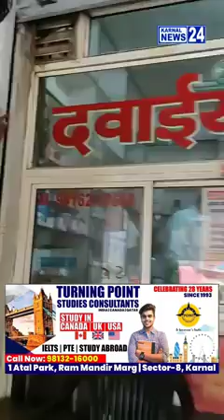देखे live : मेडिकल स्टोर के बाहर महिला ने मचाया बवाल, क्या है पूरा मामला देखिए#karnalnews24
देखे live : मेडिकल स्टोर के बाहर महिला ने मचाया बवाल, क्या है पूरा मामला देखिए